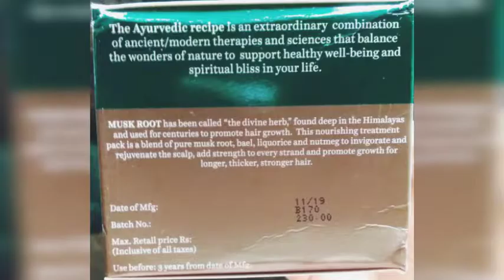Biotique Hair Mask Honest Review|Hair Mask For Intensive Hair Growth|Affordable and Best Hair Mask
Biotique Musk Root Hair Musk Honest Review:-

Biotique BIO Musk Root Fresh Growth Nourishing Treatment Pack

I wish you a good health.